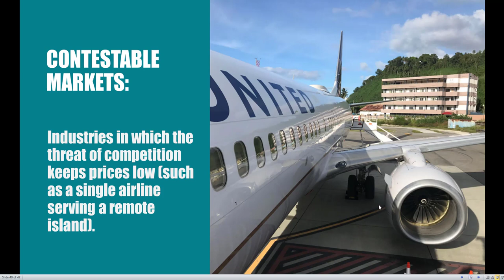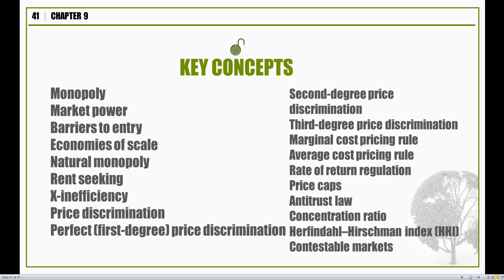ECO 2023 Microeconomics -- Chapter 9.15: Contestable Markets